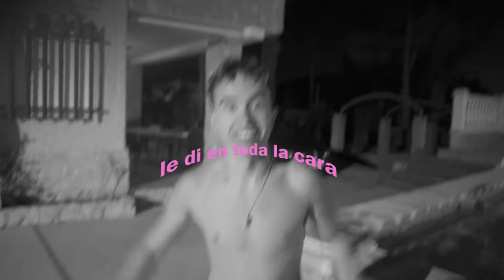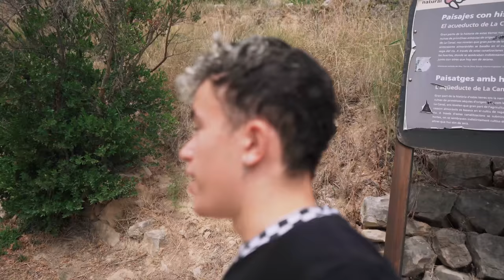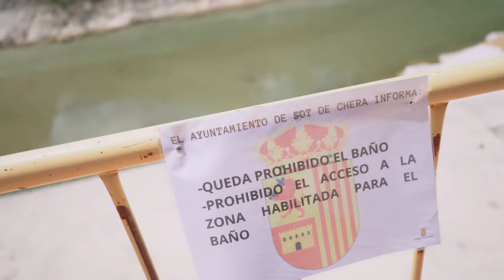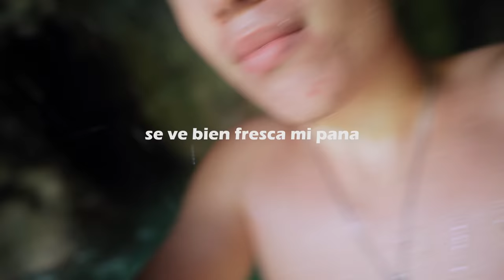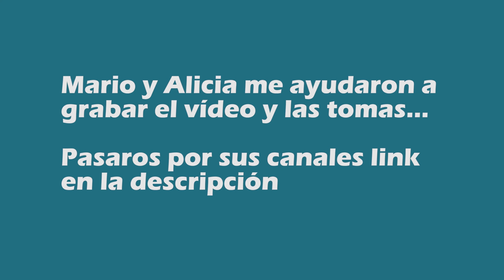SOT DE XERA, la zona MÁS SALVAJE de VALENCIA - SESIÓN a @ByHermoss y a CIELO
Gracias a Cielo, Alicia  y a mi compadre Mariardo

- Canal de Mario: @marietefilms
- Canal de Alicia: @ByHermoss